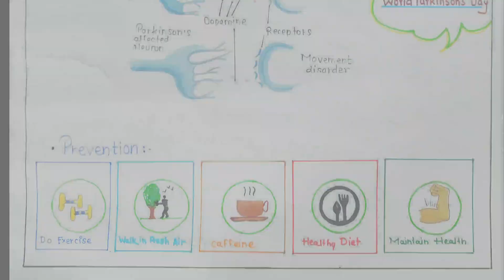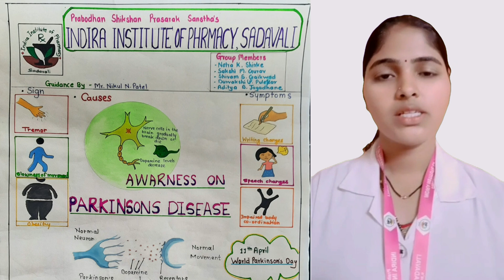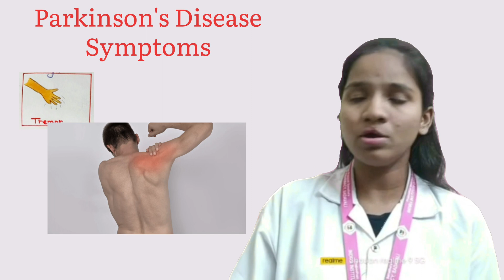Parkinson’s Disease Pharm Poster: How to Crush It!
THIS VIDEO CONTAINS THE BASIC PHARMACOTHERAPEUTICS OF THE CENTRAL NERVOUS SYSTEM DISORDER NAMED "PARKINSONS DISEASE"
IT IS BEEN DONE BY THE S.Y.D.PHARM STUDENTS OF INDIRA INSTITUTE OF PHARMACY.

STUDENTS WHO CREATED AND PRESENTED THE HANDMADE POSTER ARE
1. SHIVAM GAIKWAD
2. NETRA SHIRKE
3. ADITYA JAGDHANE
4. DURVAKSHI PULEKAR
5. SAKSHI GURAV